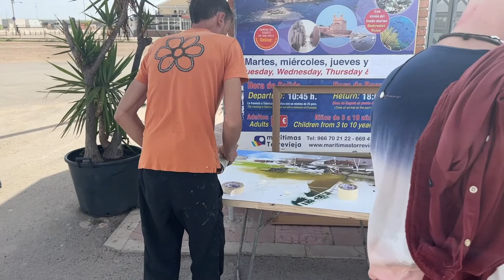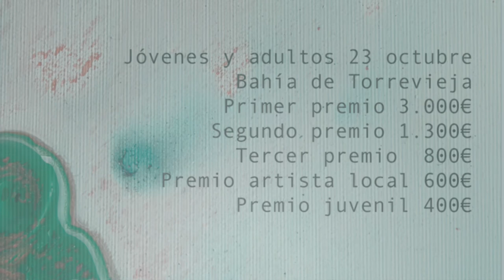Concurso Pintura Rápida 2022, Torrevieja. Olga Parra